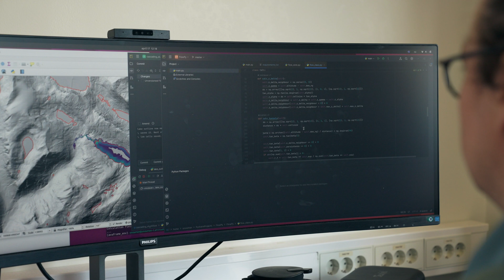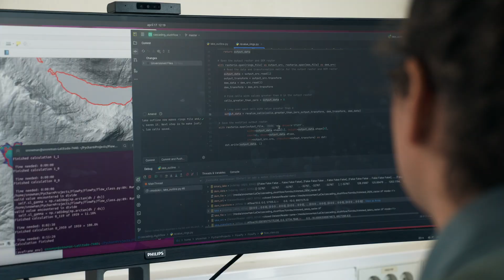How Norway's Scientists Forecast Slush Avalanche Disasters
Discover the unpredictable and destructive power of slush flows, a rare snow hazard that threatens lives and infrastructure in Norway's Arctic regions. Unlike traditional avalanches, slush flows occur on gentle slopes and can carry cars, mud and debris hundreds of metres downstream. With 55 recorded incidents in Finnmark county alone, the need for advanced forecasting tools is urgent. Join the researchers and road authorities working on the IMPETUS project to develop hazard maps and real-time forecasts using field data and cutting-edge simulations. Learn how these efforts aim to save lives, protect roads and prepare for wetter, warmer winters in Scandinavia.

The IMPETUS project is accelerating Europe's response to climate change with innovative solutions to build resilience in different regions. By combining technical and non-technical measures, it prepares communities, businesses and governments to tackle future challenges together.

SCIENCE STORIES
Give scientists a voice! Use the footage from this video in your own media. It's free of charge.

Funded in the EU Horizon 2020 Green Deal call.